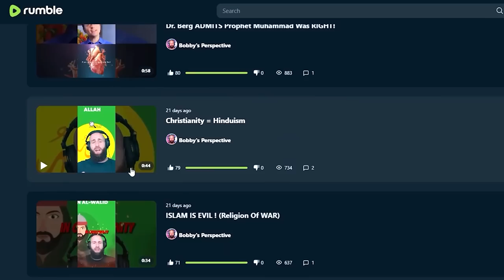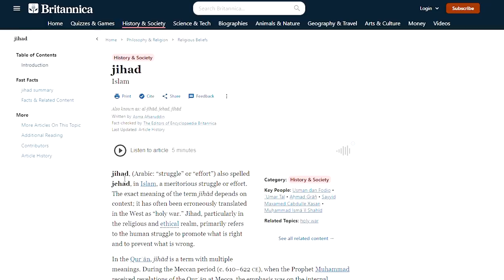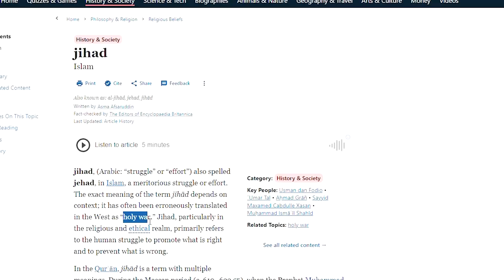Debunking Sam Harris: Low T-Atheist-Islamophobe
For EUROPE €:

Account holder: HALAL HOLDINGS LTD
BIC: TRWIBEB1XXX
IBAN: BE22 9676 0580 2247
Wise's address: Avenue Louise 54, Room S52
Brussels
1050
Belgium

For UK £:

Sort code: 23-14-70
Account number: 57270672
IBAN: GB85 TRWI 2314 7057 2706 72
Wise's address: 56 Shoreditch High Street
London
E1 6JJ
United Kingdom

For  US 💲:

ACH and Wire routing number: 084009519
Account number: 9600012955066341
Account type: Checking
Wise's address: 30 W. 26th Street, Sixth Floor
United States